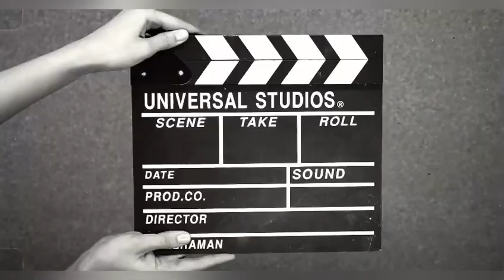Ray Paul Machozi Yasamaki (official video)